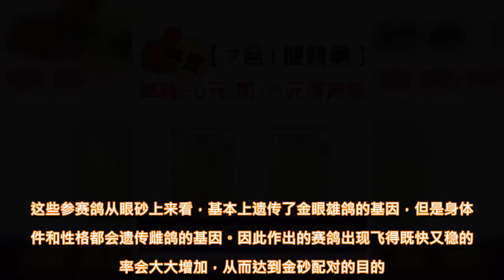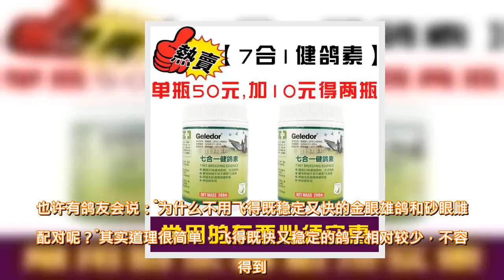鸽声 | 百鸽莫敌金砂配 - 雪花新闻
说到金砂配鸽友们再熟悉不过了，金眼配砂眼是赛鸽最基本的配对模式，有杂交之意。在育种配对时，不少鸽友采取了金砂配的方法，取得了不错的效果。根据有关方面的统计来看，金砂配对取得优胜的赛鸽明显比同种砂型配对取得优胜的多。比如有鸽友对上海超远程名次鸽进行统计，发现金砂配对比同种砂型配对，获得优胜的比例较高。从国外优胜鸽的统计来看，也充分证实了金砂配对的优势，说明金砂配是一种基本而理想的配对模式。  其实金砂配也并非真正的完美，金砂配对作出的鸽子，缺乏稳定性。作出的赛鸽有飞得非常好的杰出赛鸽，也有一无是处的，后代变化非常大，遗传不稳定，各种眼砂、砂型都可能会出现，作出的赛鸽眼砂应有尽有，对于育种来说有其不利的一面。虽然有这些缺点，但金砂配却不失为一种作育赛鸽的好方法，很多大名鸽都是这种配对方法的产物，就是最好的证明。  那么如何应用金砂配呢？金砂配有同种同系近亲的配对，也有不同品系的配对，前者是取其杂交之意，实为同系配对或远亲配对，因为怕鸽系退化，所以取其杂交之意。这是系内繁殖的需要。而后者是取其复壮之意，当鸽系因退化而需要复壮之时，金砂杂交无疑是最佳的交配方法，这种配对方法，在血统相对纯正的基础之上，杂交效果很好，被广大鸽友所广泛采用，实践证明是最好的配对方式。  在赛鸽界也有鸽友不主张金砂配对，最主要的原因是：控制作出赛鸽的砂型和遗传较为不易。同种眼砂相配对，后代眼砂变化相对较小，比较容易作出理想的砂型，遗传相对来说也比较稳定，有利于育种和参赛。作出的赛鸽比金砂配要稳定一些，虽然能取得较好成绩，不过要想取得更好的成绩就比较难了，所以参赛的鸽子如果处于中上游水平，但是不能达到最上游的水平，那么采用金砂杂交配才是最明智、最好的配对方法。我的建议是留种采用同种砂型配对，放飞采用金砂配对杂交。当然什么事情都不是绝对的，当你的鸽舍赛鸽成绩不如意时，金砂配对是最好的方法，同种眼砂配对就不是最好的方法。当你的鸽舍赛绩不稳定时，金砂配对就不适用了，同种砂型配对此时才是最好的选择。  在我的养鸽生活中，一种稳定加快速的配对方法，才是我心目中的完美配对方法。金砂配对有很多优势，在我研究的过程中，我发现了金砂配对的一些缺陷，于是我就想有没有一种配对方法，能让作出的赛鸽比赛时，飞得既稳定又快速的配对方法呢？经过再三思考，结合鸽友的一些成功配对，我总结出了一种金砂配对的好方法，能让鸽子飞得既快又稳。     我的方法是：首先选取一只飞得非常稳定，血统比较纯正，父母几代都没有砂眼历史的金眼雄鸽。其次选取一只血统好，飞速快，各方面条件都不错，父母几代都没有金眼历史的砂眼雌鸽。我这样配对的目的是取雄鸽之稳定，取雌鸽之快速。这样作出的赛鸽，一般来说基本上都是金眼鸽子，出现砂眼鸽子的可能性非常之小。这些参赛鸽从眼砂上来看，基本上遗传了金眼雄鸽的基因，但是身体条件和性格都会遗传雌鸽的基因。因此作出的赛鸽出现飞得既快又稳的机率会大大增加，从而达到金砂配对的目的。也许有鸽友会说：“为什么不用飞得既稳定又快的金眼雄鸽和砂眼雌鸽配对呢？”其实道理很简单，飞得既快又稳定的鸽子相对较少，不容易得到。而且两只速度都很快的鸽子配对，作出的鸽子容易出现速度快但不稳定的情况，所以既要做到稳定又要速度也不容易。  某年我县某鸽友获得秋季300公里冠亚军，就是很好的证明。这个鸽友的种鸽来源我很清楚，以前是清一色的国血鸽，而且血统很纯，全部是金眼，近亲的鸽子很多。以前500公里归巢都要十几天，放近距离一个月回来也是常事。前年得到一只快速砂眼鸽子，上代都是砂眼鸽，该鸽友用一只自己归巢稳定的金眼雄鸽和快速砂眼雌鸽配对，后代全部出成金眼，完全遗传了雄鸽的眼睛，而体型和性格却完全遗传了雌鸽的基因，眼睛变得很漂亮，体型变成了短粗型，性格急躁，在手中不安分，翅膀有力，归巢稳定而快速，最终获得了成功，是值得借鉴和总结的成功经验。  综上所述，这种金砂配对非常完美，非常适合于两个较纯品系的杂交，同时也适合新引进优秀雌鸽不适应本地气候，成绩不理想的弊病，是个不错的配对方法。其成功之处在于很好地利用了配对雌雄的优点，最大限度地综合了快速和稳定的因素。所以这种配对方法获得成功，我觉得一点也不觉得惊奇，相反是再自然不过的事情了。  格莱德【七合一健鸽素】买一送一，迅速解决种鸽七大问题：输卵管炎、不孕不育、无精蛋、死胎、弱雏、孵化率低、种鸽衰老，60元一套（包邮）   查看原文